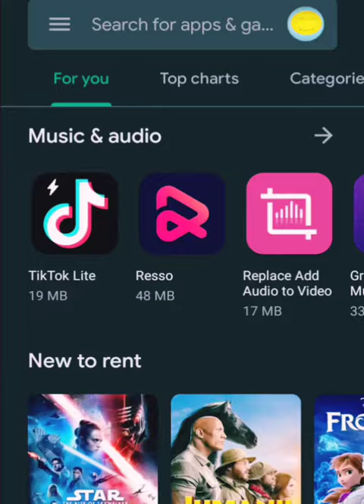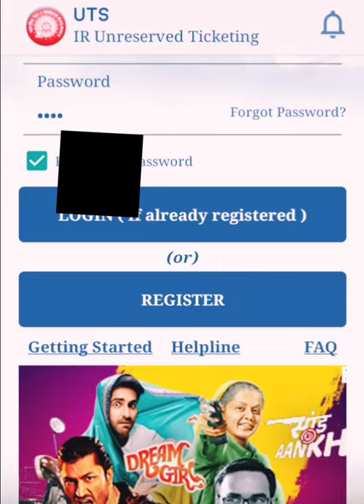How to cut unreserved ticket online,UTS app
UTS is a application of India Railway to cut online unreserved ticket for local journy.
We can make passes also.
To cut ticket we have to first recharge the re-wallat,on recharge of 100 we get 105 in our wallat, which can be only used to buy tickets only.
The rate of ticket is same as on tickets counter.